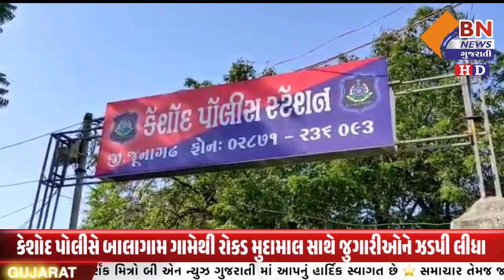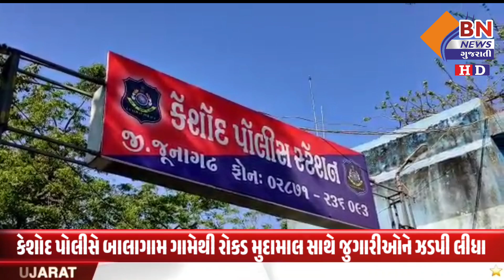કેશોદ પોલીસે બાલાગામ ગામેથી રોકડ મુદામાલ સાથે જુગારીઓને ઝડપી લીધા || BN NEWS GUJARATI